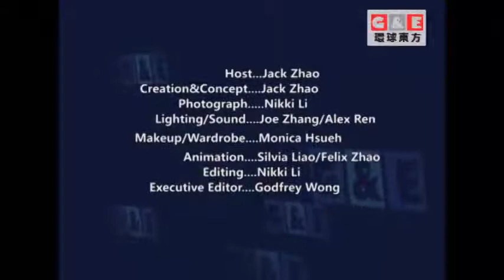Diabetes Prevention, What About You? | East to West G&E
Videos upload daily. G&E Studio will provide you the best shows and programs. We will bring the world to the community and bring the community to the world.